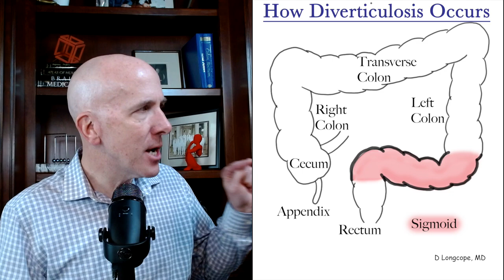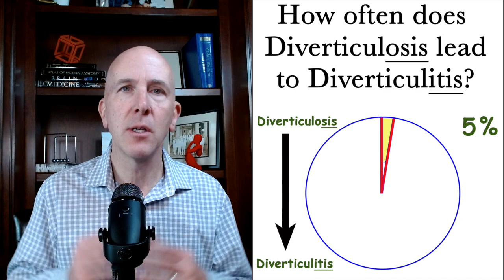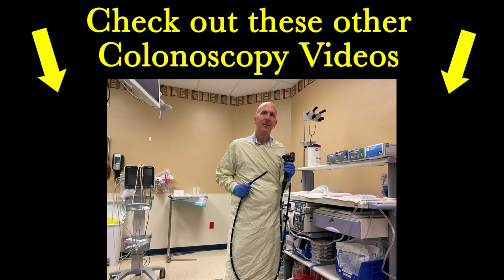Diverticulosis on Colonoscopy: What does it mean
This brief video explains what it means when diverticulosis is found on colonoscopy. It answers common questions such as: How did it happen? Is it dangerous? What can I do about it?